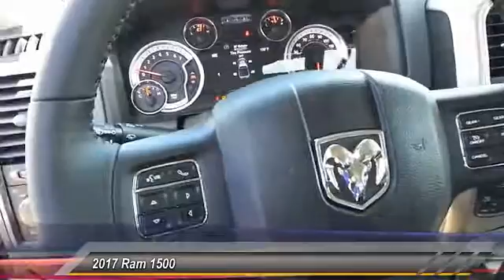2017 Ram 1500 Odessa TX HS870133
2017 Ram 1500 Lone Star Silver 4x4 Crew Cab 5'7 Box

Bright White Clear Coat exterior, Lone Star Silver trim. Back-Up Camera, Running Boards, iPod/MP3 Input, 4x4, ANTI-SPIN DIFFERENTIAL REAR AXLE, PROTECTION GROUP, TRANSMISSION: 8-SPEED AUTOMATIC (8HP7... Alloy Wheels, Tow Hitch AND MORE! KEY FEATURES INCLUDE 4x4, Back-Up Camera, Running Boards, iPod/MP3 Input, Trailer Hitch, Aluminum Wheels. MP3 Player, Keyless Entry, Privacy Glass, Child Safety Locks, Electronic Stability Control. OPTION PACKAGES QUICK ORDER PACKAGE 26N LONE STAR SILVER Engine: 5.7L V8 HEMI MDS VVT, Transmission: 8-Speed Automatic (8HP70), Power Lumbar Adjust, Steering Wheel Mounted Audio Controls, Folding Flat Load Floor Storage, Sun Visors w/Illuminated Vanity Mirrors, Bucket Seats, Chrome Belt Moldings, High Back Seats, Glove Box Lamp, Full Size Temporary Use Spare Tire, Underhood Lamp, Lone Star Silver Edition, Lone Star Badge, Leather Wrapped Steering Wheel, Power 10-Way Driver Seat, LED Bed Lighting, Full Length Upgraded Floor Console, Overhead Console w/Garage Dr Opener, Universal Garage Door Opener, Dual Rear Exhaust w/Bright Tips, 115V Auxiliary Power Outlet, Electroluminescent Instrument Cluster, Tow Hooks, Exterior Mirrors Courtesy Lamps, Power Multi-Function F/Away Mirrors, Rear 60/40 Split Folding, ENGINE: 5.7L V8 HEMI MDS VVT Electronically Controlled Throttle, Hemi Badge, Next Generation Engine Controller, Heavy Duty Engine Cooling, Heavy Duty Transmission Oil Cooler, Engine Oil Heat Exchanger, TRANSMISSION: 8-SPEED AUTOMATIC (8HP70) 17 Aluminum Spare Wheel, ANTI-SPIN DIFFERENTIAL REAR AXLE, PROTECTION GROUP Transfer Case Skid Plate Shield, Front Suspension Skid Plate, Tow Hooks. EXPERTS ARE SAYING Edmunds.com explains Regardless of trim level, the Ram 1500's interior is one of our favorites in the segment. Seat comfort is excellent Plus TT&L and fees. Price contains all applicable dealer incentives and non-limited factory rebates. You may qualify for additional rebates; se